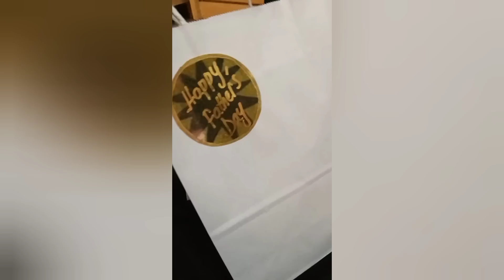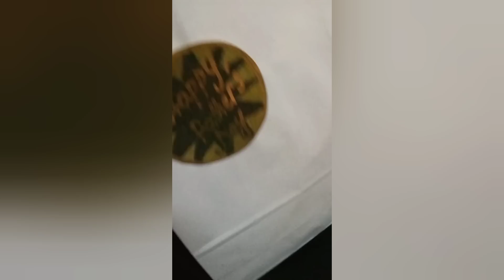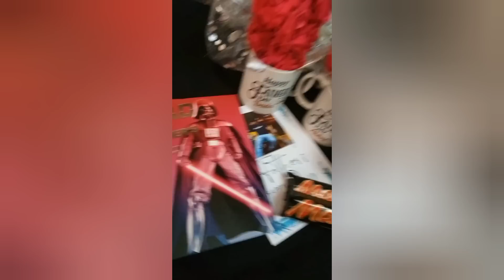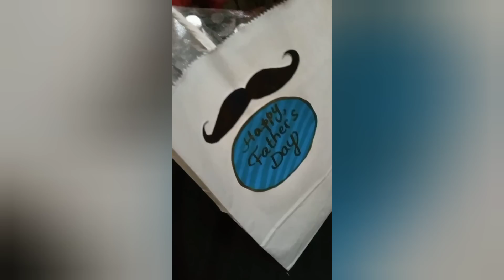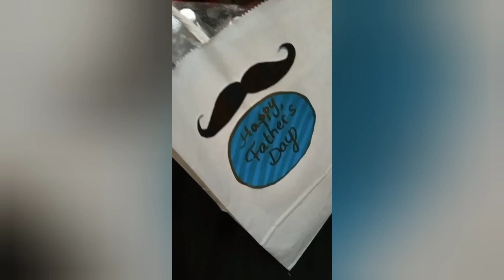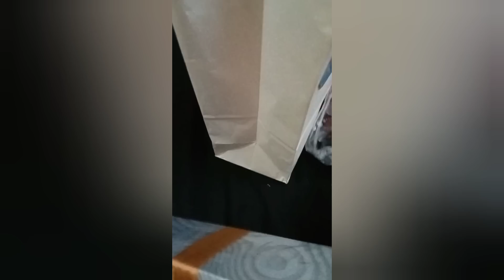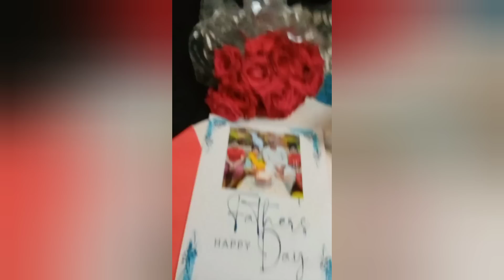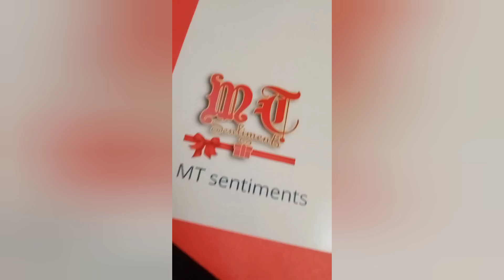surprise gift items|father's day ideas|moustache Diy